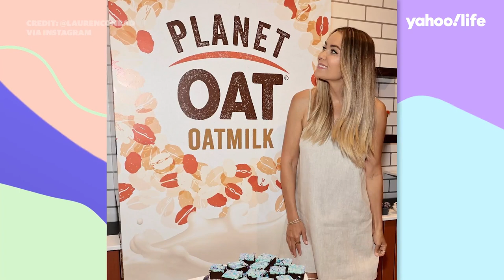Lauren Conrad on meal prep, support systems, and taking time for herself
Lauren Conrad, former MTV star turned author and designer, talks to Yahoo Life about the joys and challenges of motherhood. Conrad says that caring for two young boys has helped her learn how to let go and “not go with the flow.” From healthier meal prep, finding a support system, and taking time for herself, Conrad gives advice to all mothers: “Just the fact that you're worrying shows that you care. So I think like, just do your best."